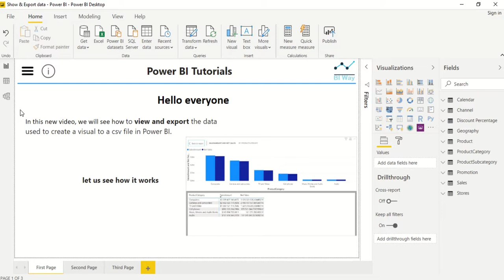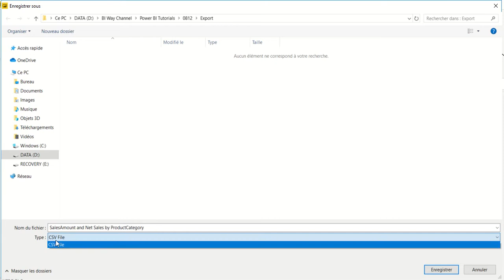View & Export Data in Power BI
Display the data of your visual and export it to a .csv file